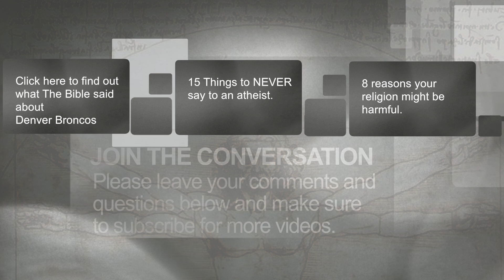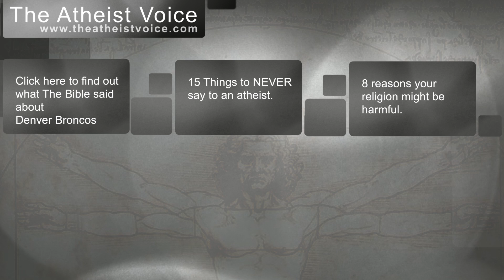The Bible Predicted Seattle Seahawks WIN The Super Bowl!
Video inspired by ChristianPost.com Articles:

15 Bible Verses Seattle Seahawks Fans Should Know for the Super Bowl

15 Bible Verses Denver Broncos Fans Should Know for the Super Bowl